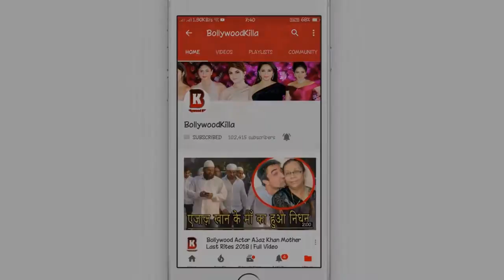Priyanka Chopra Makes FUN with The FAN At Mumbai Airport